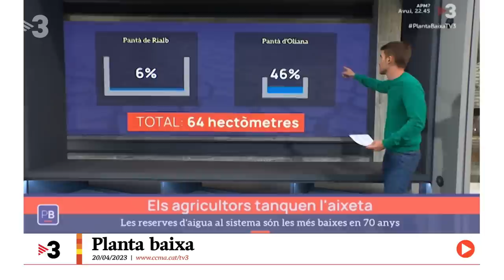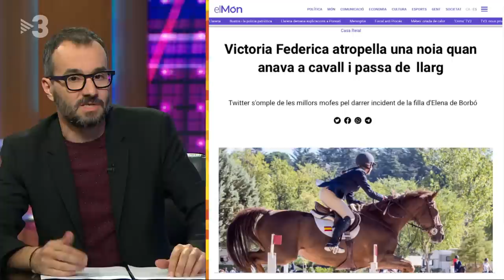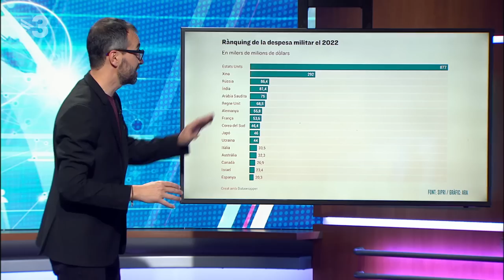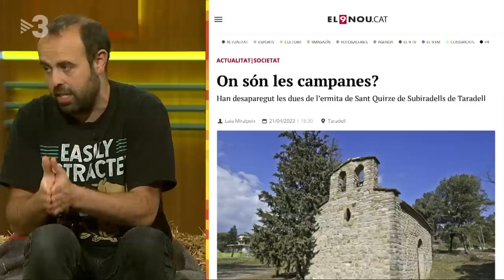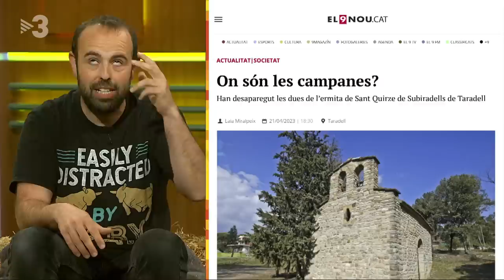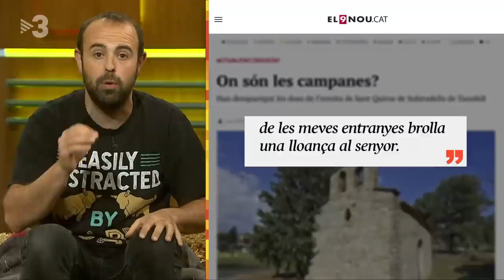Està passant - 25/04/2023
L'actualitat ens porta al canal d'Urgell,a Sevilla amb els atropellaments de la Victoria Federica, a Madrid amb l'increment de despesa militar,a l'entrevista improvisada amb la Judit Martin i a les notícies del Peyu.